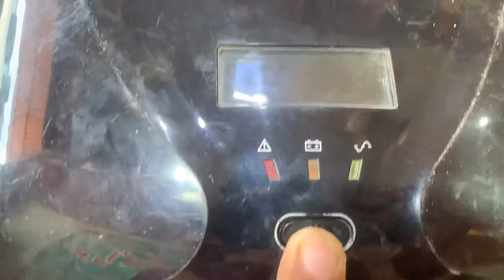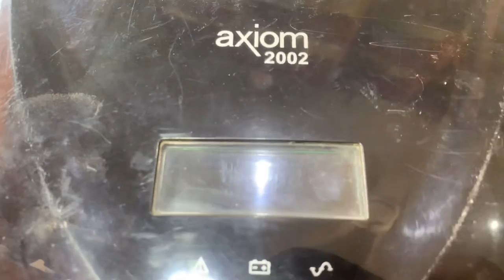Homage ups 2002 modal (F4) repairing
Is video ma ma ap ko ups ka f4 ka bara ma bata raha hu or ap is video say ups ka f4 ko say thk karay ga